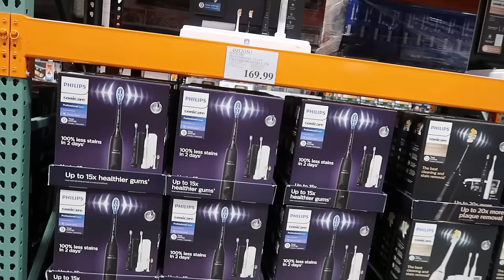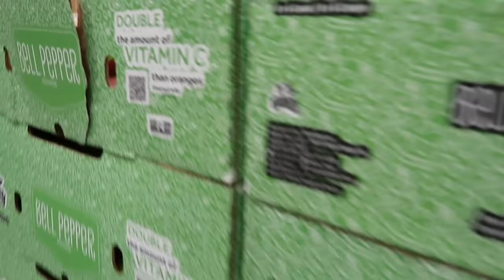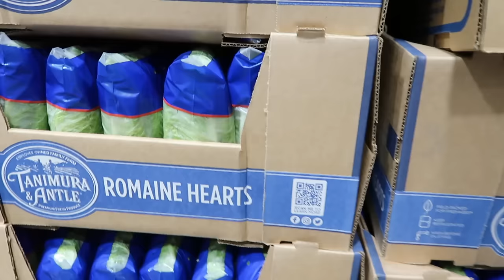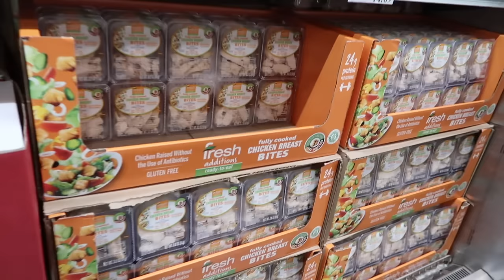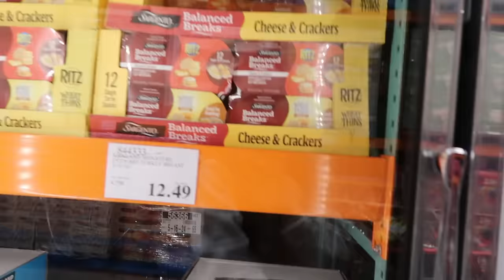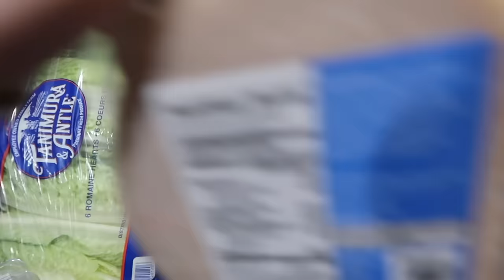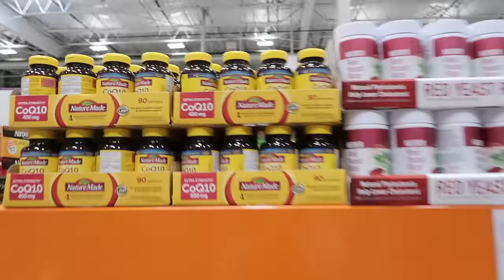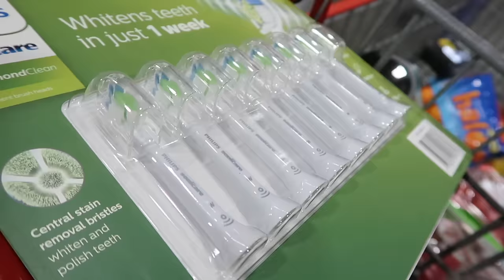Vlog ❤️ Elaine Hau - Costco Grocery Shopping Haul in the US 👩🏻‍🌾 美國好市多超級市場買餸購物分享 🇺🇸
Products Mentioned